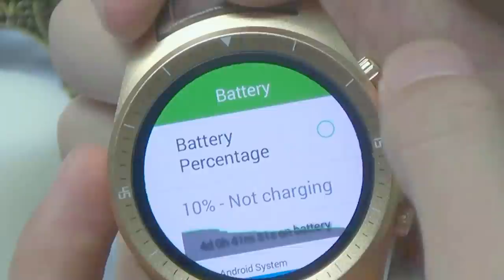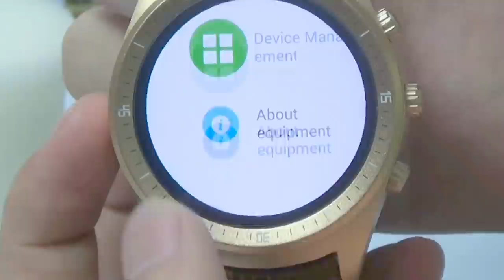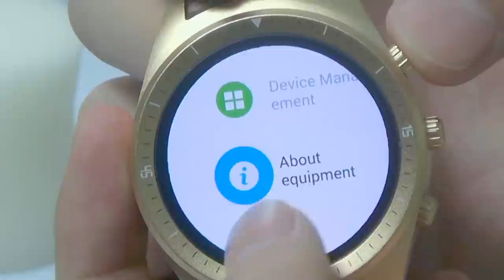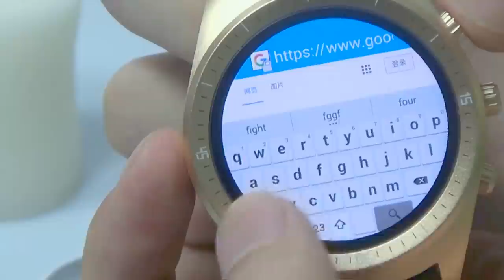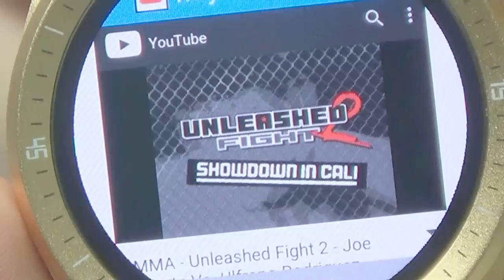XGODY k18 Smart Watch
K18 Smartwatch